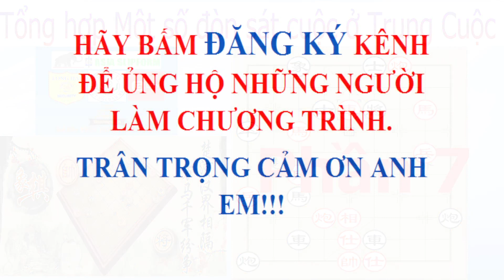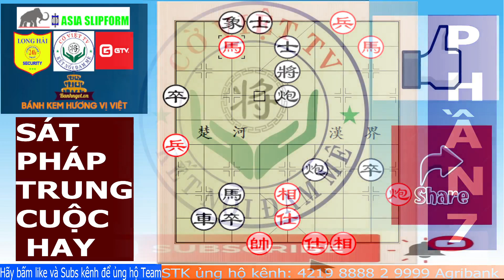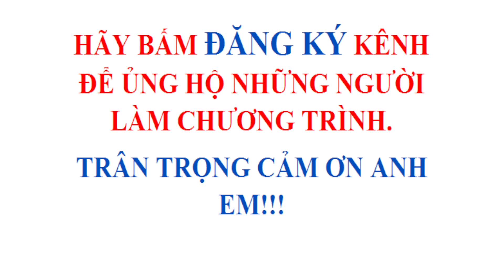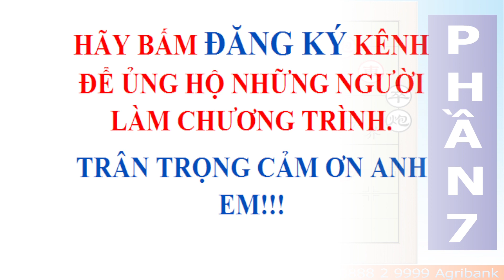Những pha chiếu bí cực hay trong cờ tướng | Sát chiêu trung cuộc | phần 7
Cờ Việt - Kênh bình luận Cờ Tướng
► Thông tin tài trợ ủng hộ kênh :
Số tài khoản : 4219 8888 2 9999, Ngân hàng Agribank

Game cờ tướng - cờ úp TƯỢNG KỲ GTV là Game cờ hấp dẫn hàng đầu Việt Nam,  duy nhất được sự bảo trợ chuyên môn của Liên Đoàn Cờ Tướng Việt Nam.
Mời các bạn click vào link dưới đây để tải ứng dụng và cùng giao lưu với bạn bè khắp nơi:

Trân trọng.